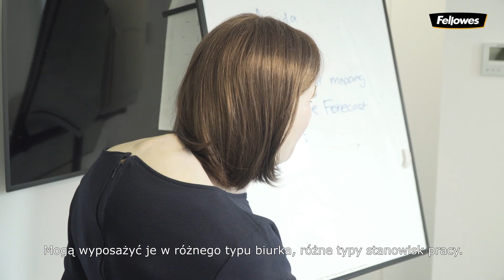Poznaj Emmę - czterdziestolatkę, od 20 lat pracującą na komputerze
Poznaj Emmę, naturalnej wielkości reprezentantkę biura przyszłości. Model Emma pokazuje, jak możemy wyglądać za 20 lat, jeśli nadal będziemy przyjmować niewłaściwą postawę przy biurku. Fellowes rozpoczął współpracę z futurystą behawioralnym oraz grupą ekspertów w dziedzinie ergonomii, bezpieczeństwa i zdrowia oraz dobrego samopoczucia w pracy, aby stworzyć raport pomagający pracodawcom zidentyfikować potencjalne problemy zdrowotne, które czają się w biurach. Jeśli do 2040 r. pracownicy będą nadal pochylać się nad biurkiem przyjmując niewłaściwą postawę ich kręgosłup pozostanie trwale zgarbiony, będą cierpieli z powodu żylaków powstających z powodu gorszego przepływu krwi. Będą mieli przekrwione oczy w wyniku długotrwałego patrzenia na ekran, obrzęk nadgarstków od powtarzających się ruchów i owłosione uszy oraz nos z powodu niskiej jakości powietrza a także ziemistą skórę z braku dostępu do naturalnego światła i egzemę związaną ze stresem. Czy tak powinien wyglądać pracownik przyszłości? Dowiedz się więcej na